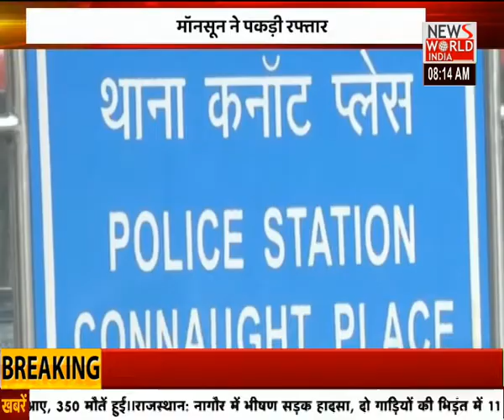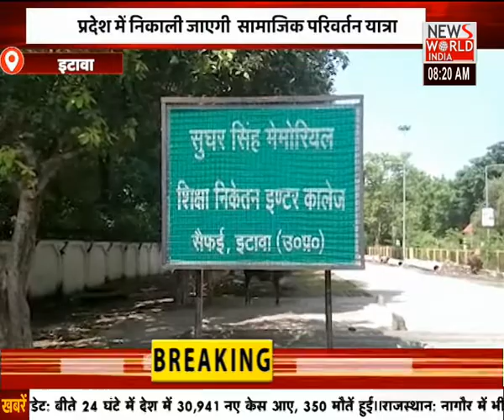News World India Live : good morning india LIVE | Latest News | Hindi News | Breaking News